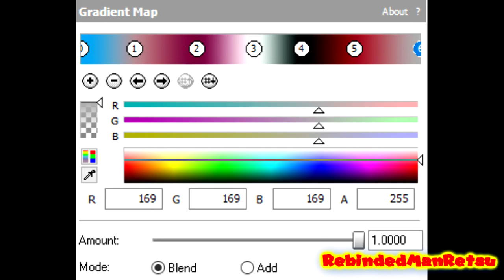How To Make Roku6ChordedFlangedSaw